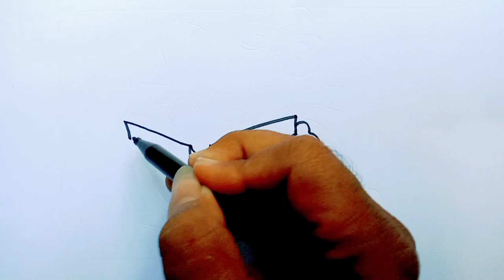Dibuja y Colorea Hello Kitty Leyendo Libro de Fresas y Helado | Dibujos Para Niños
Mire también algunos de los mejores videos del canal Arji TV a continuación 👇